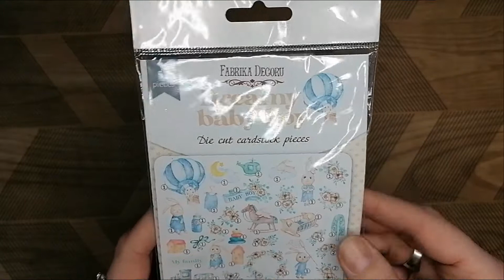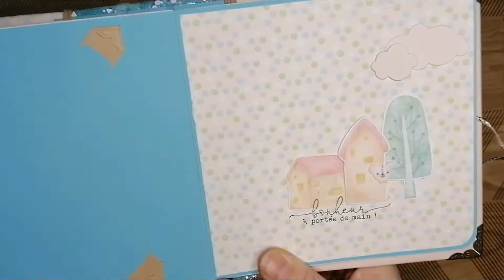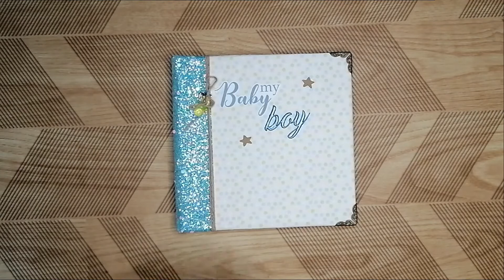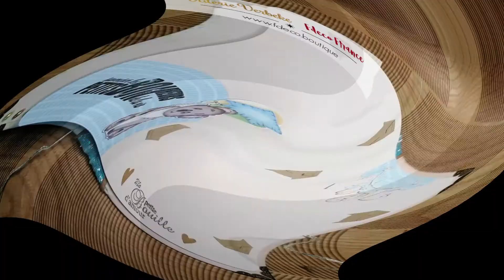Mini Album Bébé , collection Fdéco France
Coucou tous le monde, on ce retrouve aujourdui avec une nouvelle vidéo..

C'est une vidéo présentation d'un album , c'est un mini réalisé a la suite d'un appel aux scrappeuses, c'est une scrappeuse infirmiére qui offre des mini album aux parents de bébé qui sorte de la néonathologie..
Je trouve cela tellement touchant que j'y participe avec plaisirs..

Vous trouverez tout les info ici pour y participer.

Voici ma page facebook, si vous voulez me rejoindre, j'organise des lives scrapbooking .

*Je fais partie de la DT ( Design Team) de fdeco france

Merci
Valoo